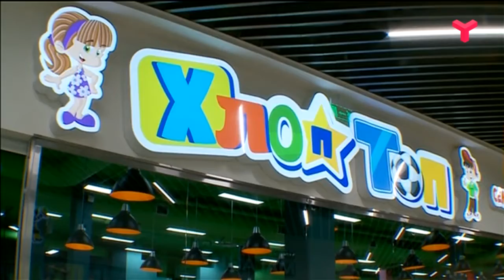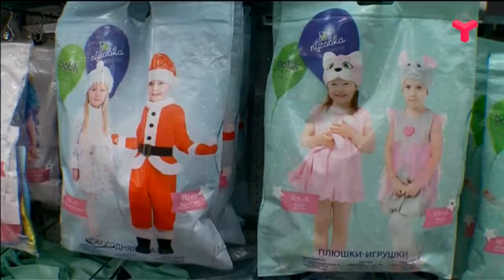ШОПИНГ ВСЕЙ СЕМЬЁЙ